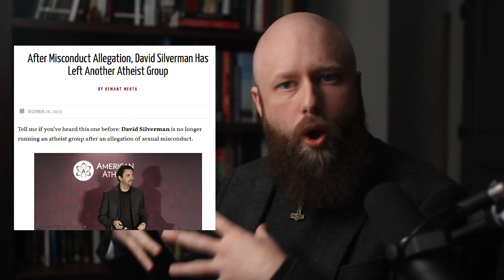Asatru, Norse Pagan, or Heathen: Which One is Right for You?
In this video we discuss the differences between the term Asatru, Norse Pagan, and Heathen, and which one might be right for you.

00:00 - Intro
00:27 - Asatru, Norse Pagan, or Heathen - What Am I?
01:18 - Asatru, Faith in the Aesir
03:54 - Norse Pagan & What Does Pagan Mean
06:34 - Heathen, The Name from the Sagas
08:15 - Heathens and Athiests
09:48 - Conclusion

ending theme music by Karl Casey @ White Bat Audio